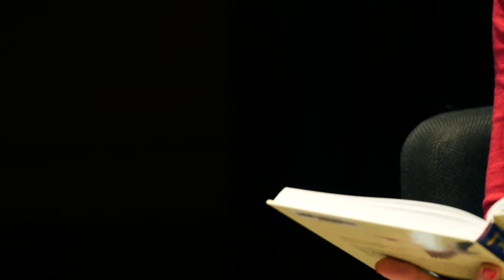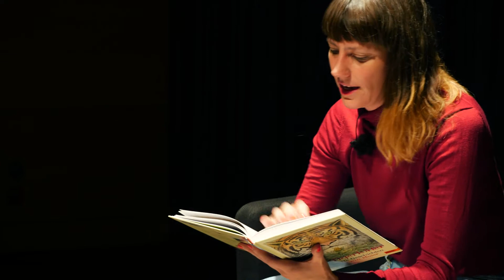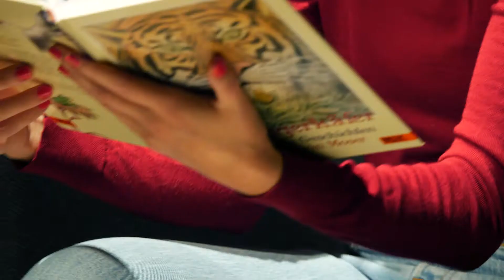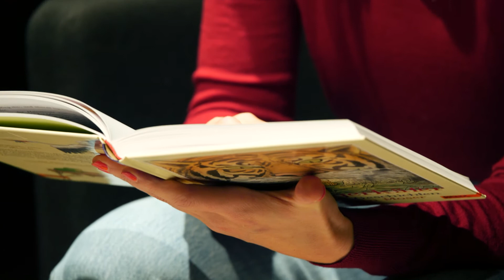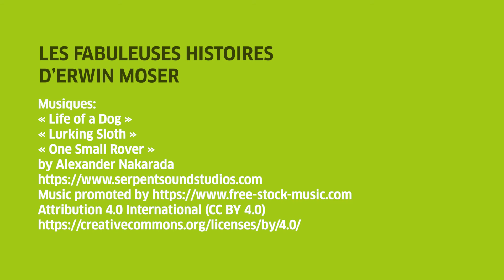Der einsame Frosch | Deborah Weber lit les fabuleuses histoires d'Erwin Moser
Lecture en ligne d’histoires pour enfants

Épisode 3

Pour cette fin d’année, le Goethe-Institut propose une lecture de conte virtuelle en quatre épisodes.
Chaque dimanche de l’avent, installez-vous avec vos enfants confortablement au chaud et assistez à un épisode des fabuleuses histoires sélectionnées dans les recueils « Tigerkäfer » et « Mäusezirkus » de l’auteur et illustrateur autrichien Erwin Moser, lu par la conteuse et clown Deborah Weber.
Petits et grands lecteurs se perdent avec plaisir dans les mondes des petits peuples animaliers et fantastiques d’Erwin Moser. Ses fables intelligentes et espiègles, parfois réconfortantes, parfois pleines d’ironie, sont peuplées de personnages attachants et sont toujours accompagnées de magnifiques illustrations.

Erwin Moser, ce grand auteur pour enfants, décédé en 2017, a marqué la littérature jeunesse germanophone avec une centaine de livres et a été récompensé plusieurs fois pour son œuvre. Les livres d’Erwin Moser sont publiés chez Beltz Verlag et G&G Verlag. Une partie de l’œuvre d’Erwin Moser a été traduite et éditée chez Casterman et à l'École des loisirs.

La lecture du conte virtuel est proposée sur notre page Facebook et notre chaîne YouTube les dimanches 29/11, 06/12, 13/12 et 20/12 à 10h.
En coopération avec le Forum Culturel Autrichien et le Musée Erwin Moser